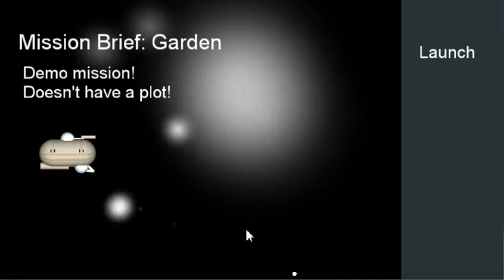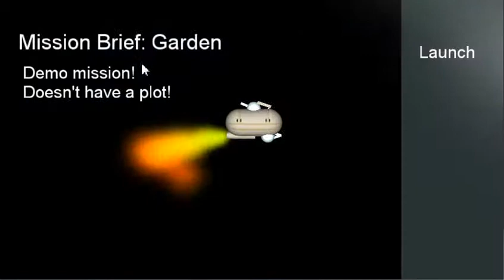Prototype, Stage 2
Look! It's almost GAMELIKE.